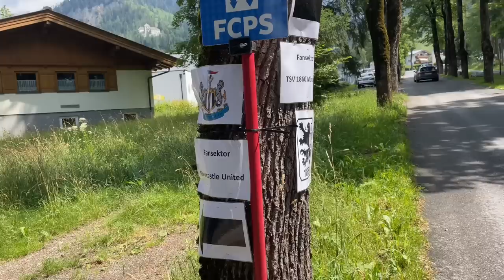1860 MUNICH 0-3 NEWCASTLE - AMAZING KIERAN TRIPPIER FAN FOOTAGE IN AUSTRIA 🇦🇹 !!!!!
Away days with Newcastle as they beat 1860 Munich 3-0 in Austria